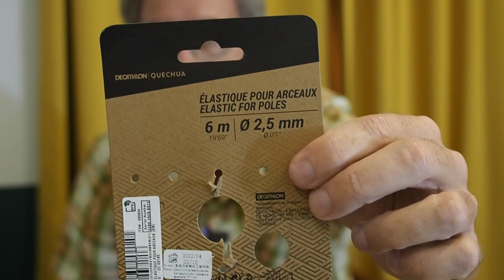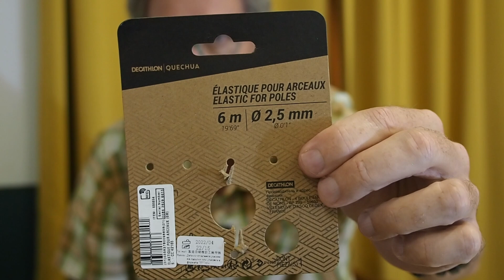GOOD NEWS: WiFi is back with a vengeance! (Journal: Wednesday, November 23, 2022)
📸 GEAR LIST 📸
Mirrorless Camera: Olympus OM-D E-M5 II
Mirrorless Camera: Panasonic G85
Main Lens: Panasonic Lumix  G-Vario 12-60 f3.5-f5.6
Main Lens: Panasonic 23-35 f2.8
2nd Lens: Olympus M-Zuiko 12mm f2
Secondary Camera: Panasonic Lumix LX10
🎥 Vlogging Cam: DJI Pocket 2
🎥 Action Cam: GoPro Hero 9 Black
🎥 Action Cam: GoPro Hero 7 Black
🎥 Action Cam Scooter Mount: RAM Mount
GoPro Grip: Jaws Flex Clamp with RAM Mount
Panasonic G85 Grip: GoPro Max Grip + Tripod
GoPro Hero 9 Cage: Ulanzi G9-4
GoPro Hero 7 Cage: Ulanzi V2
🎤Microphone #1: Rode Wireless Go (1st gen)
🎤Microphone #2: Boya BY-M1 Lavalier Mic
🎤Microphone #3: Boya BY-MM1 Shotgun Mic
📱Smartphone 1: Samsung Galaxy Note 10 Plus
📱Smartphone 2: Samsung Galaxy S10 Plus
Laptop: MacBook Pro 13
Tablet: Samsung Galaxy Tab S3
Editing App: Kinemaster for Android (Version 6)
Editing App: DaVinci Resolve